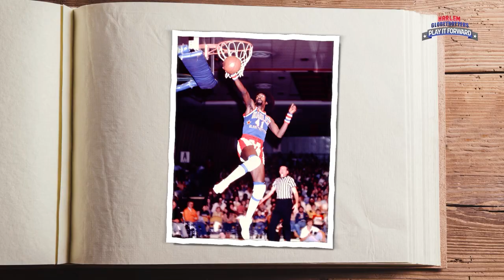Sweet Memories From a 46 Year Long Harlem Globetrotter LEGEND | Harlem Globetrotters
Coach Sweet Lou takes us on a trip down memory lane with some of his best memories to date playing AND coaching for the Globetrotters!